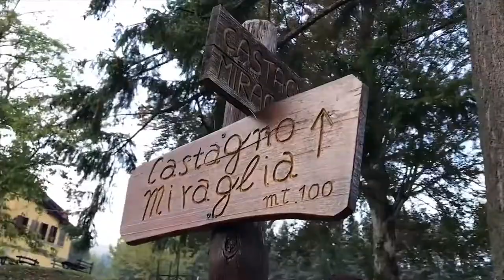Unexplored Tuscany - Casentino Valley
We are in Ortignano Raggiolo, in Casentino valley, Arezzo, Tuscany.
You can discover the beauty of our valley with Art Nature Adventure, with our green and artistic project!
You can start your journey from our Bed & Breakfast in Ortignano Raggiolo!
Video made by the volunteer @rodrigorayon